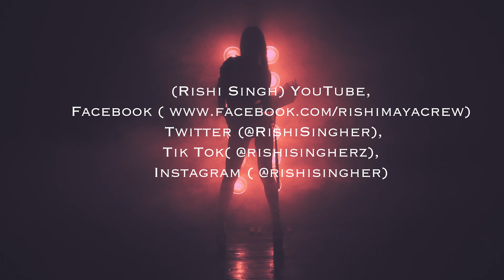June 11, 2022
Masala Fiesta ( Kanta Laga ) Rishi Singh x Sabita Boodram x Tracy D